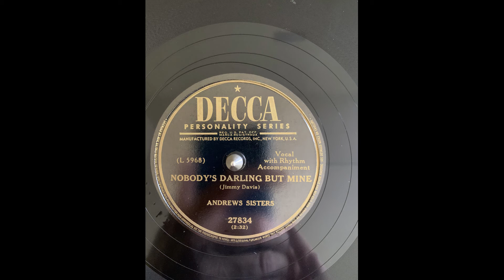Andrews Sisters Nobody's Darling But Mine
Decca 27834 (L 5968) Recorded 12/19/1950